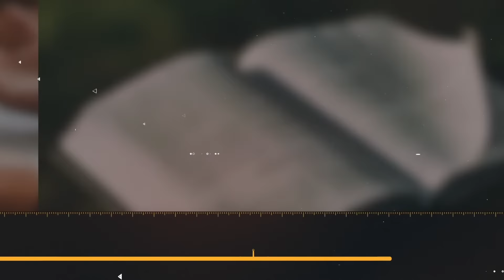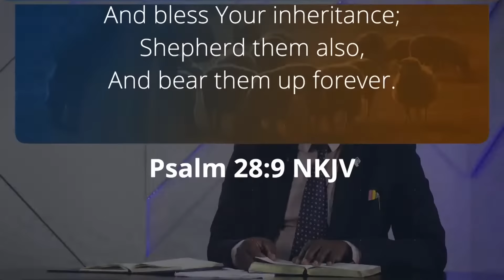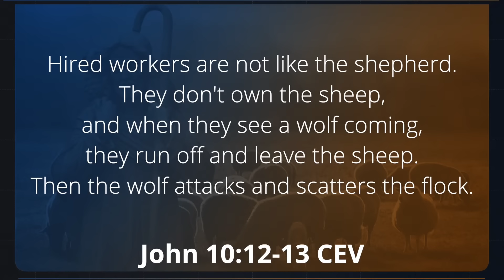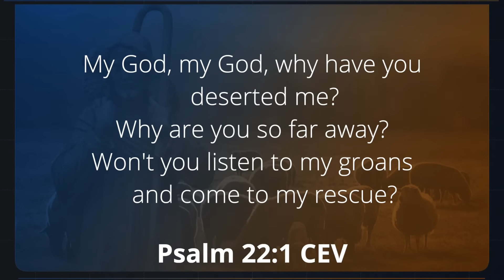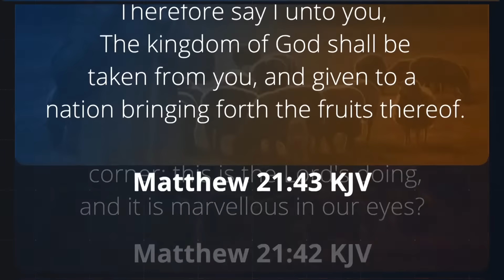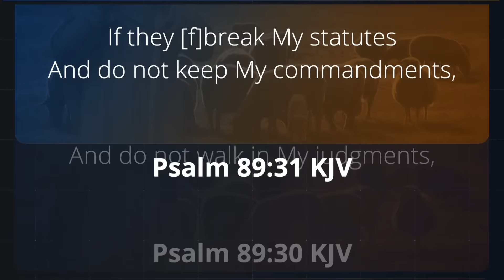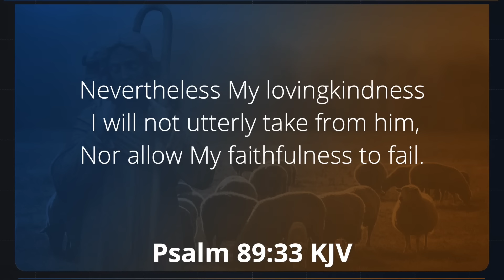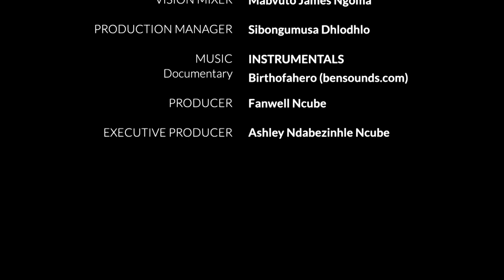Blessed is He Who Comes in the Name of the Lord || Sabbath School Bible Lesson 9 || 1st Quarter 2024